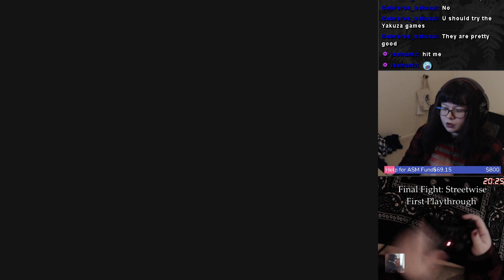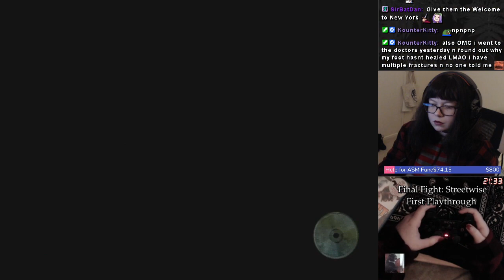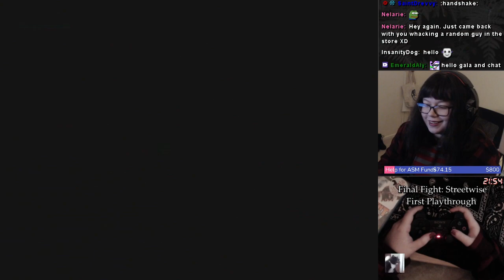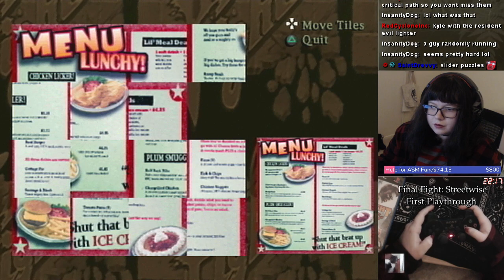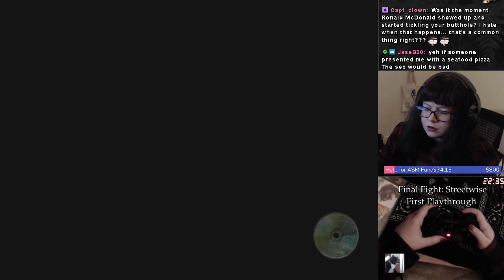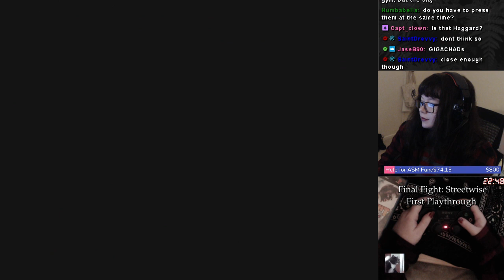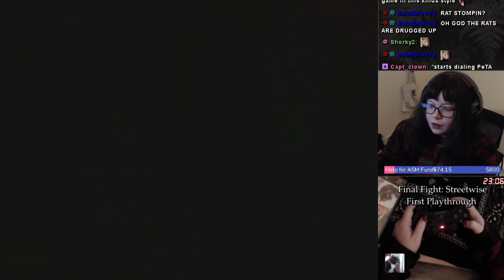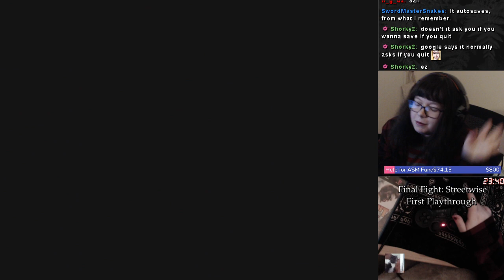[PS2] Final Fight: Streetwise First Playthrough - Part 1